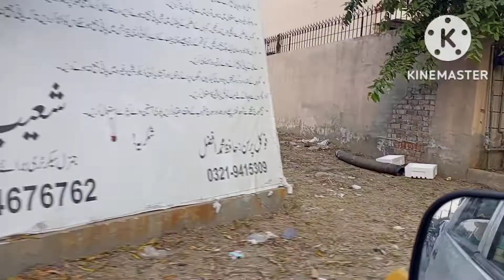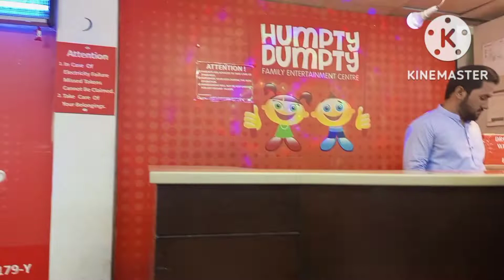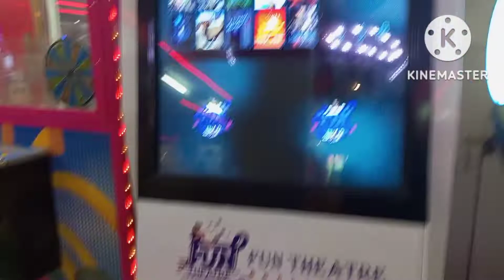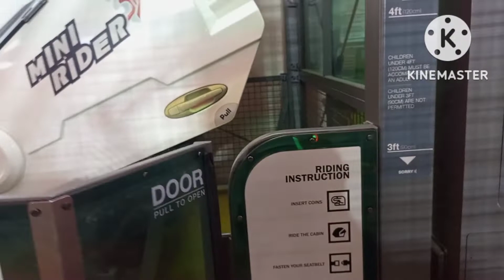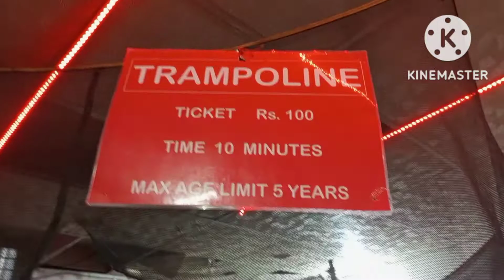humpty dumpty dha lahore